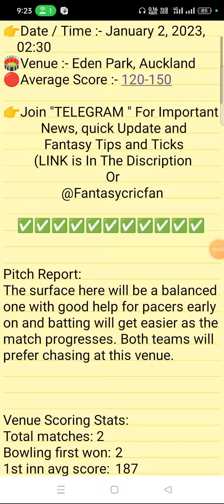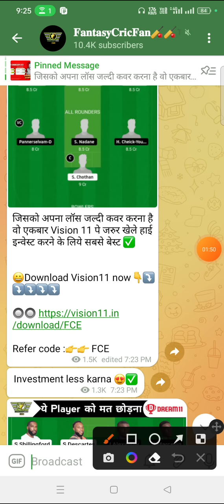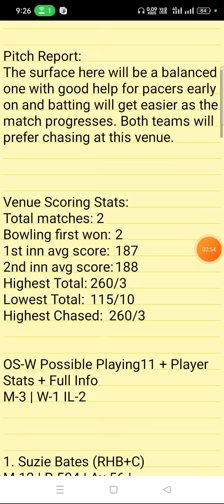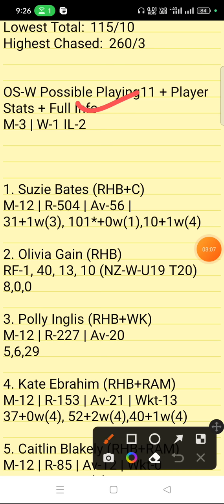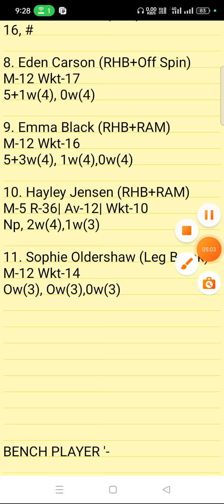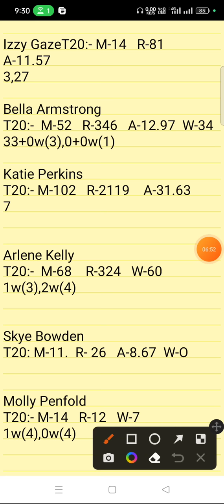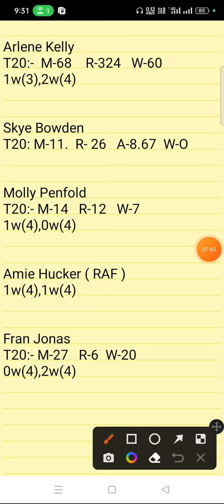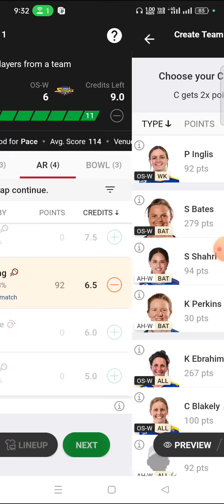AH-W vs OS-W Dream11 Prediction | ahw vs osw | Women's Super Smash T20 |ah w vs os w dream11 gl team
ah w vs os w pitch report
ah w vs os w dream11
ah w vs os w player stats
ah w vs os w batting oder
ah w vs os w grand league team
ah w vs os w playing
ah w vs os w match prediction
ah w vs os w match info
ah w vs os w linup.
ah w vs os w gl top player
ah w vs os w dream11 analysis
ah w vs os w dream11 today match
ah w vs os w player record
ah w vs os w h2h player stats
ah w vs os w gl team
ah w vs os w wining team
ah w vs os w live
ah w vs os w live player stats
ah w vs os w team today match
ah w vs os w prediction team
ah w vs os w dream11 prediction team
ah w vs os w
ah w vs os w  dream11 team
ah w vs os w team prediction
ah w vs os w dream11 prediction today match
ah w vs os w match
ah w vs os w gl team prediction
ah w vs os w today match
ah w vs os w playing 11
ah w vs os w prediction
ah w vs os w odi today match
ah w vs os w wold cup team prediction
ah w vs os w last match scorecard
ah w vs os w live score
ah w vs os w dream11 prediction
ah w vs os w dream11 best team
ah w vs os w playing 11 today match
ah w vs os w ipl match prediction
ah w vs os w dream11 team today
ah w vs os wdream11 prediction
ah w vs os w stats
ah w vs os w full stats
ah w vs os w batting order
ah w vs os wplayers stats
ah w vs os w 1st match t10 match
ah w vs os w today t20 prediction
ah w vs os w t20 dream11 prediction
ah w vs os w 1st match t20 match
Auckland Hearts vs Otago Sparks linup.
Auckland Hearts vs Otago Sparks dream11 prediction today match